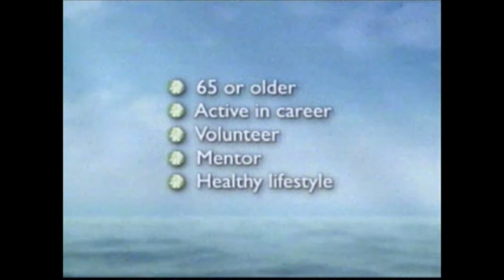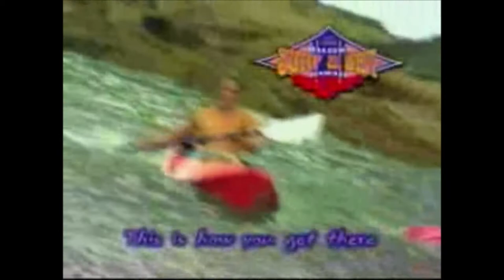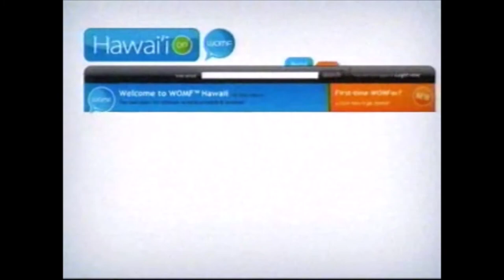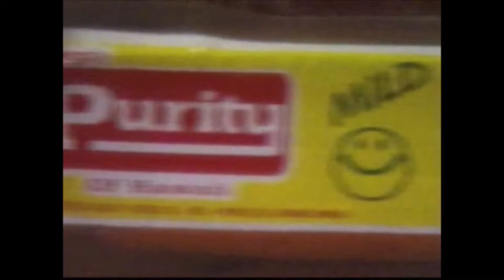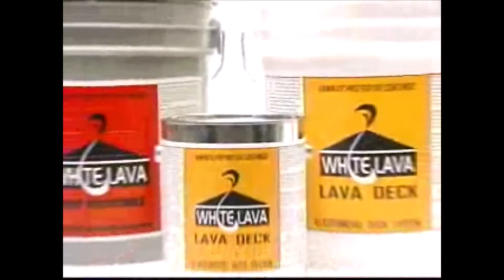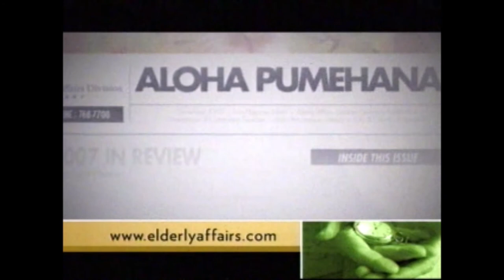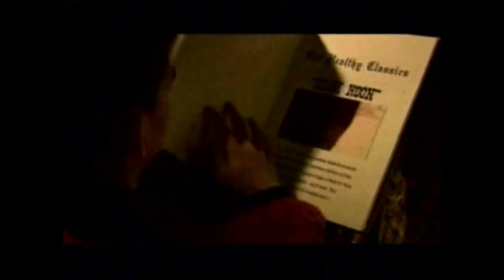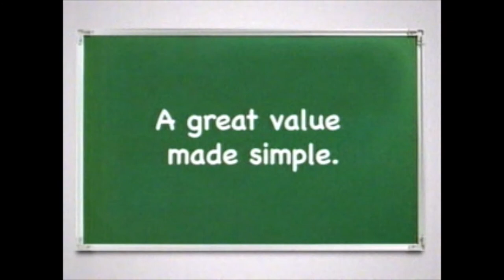Hawaii Local Commercials 2008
Hawaii Local Commercials from around 2008.